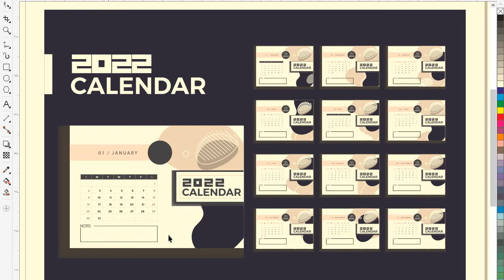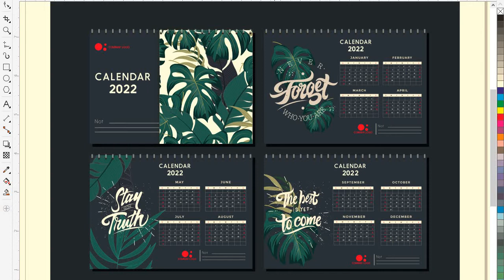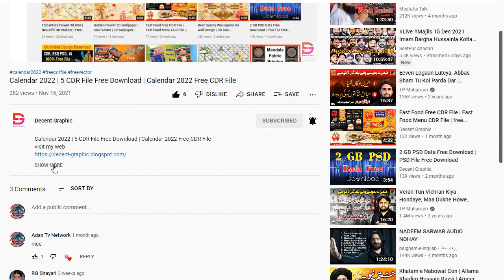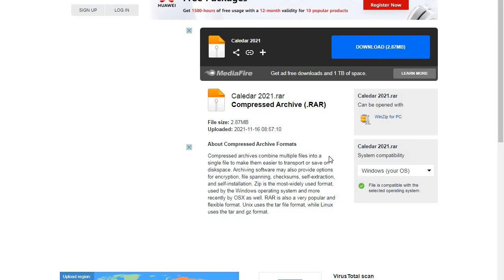Calendar 2022 | 10 CDR File Free Download